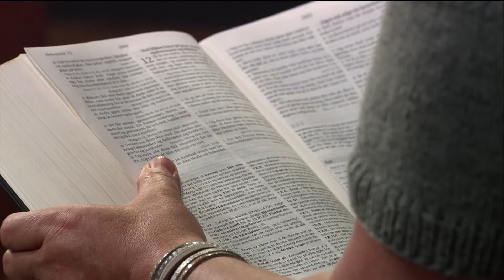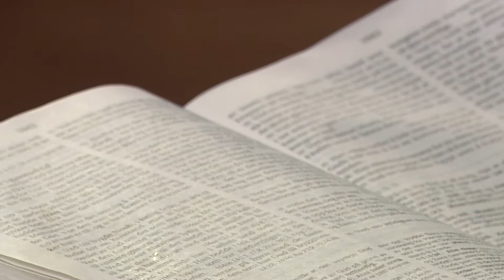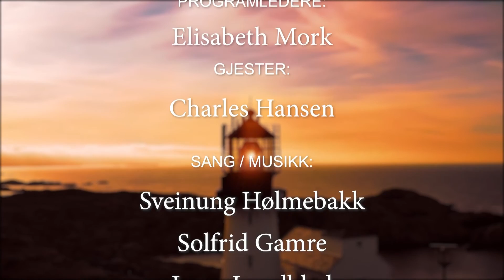Nr.203 Charles Hansen i samtale med Elisabeth Mork: En sky av trosvitner (4 av 4)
TV-opptak fra Kanal10 Live 2021
Sang av: Irene Lundbla
Sang av: Sveinung Hølmebakk
Sang av: Solfrid Gamre, Geir Korneliussen